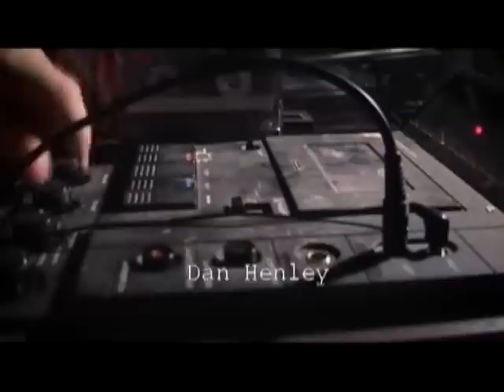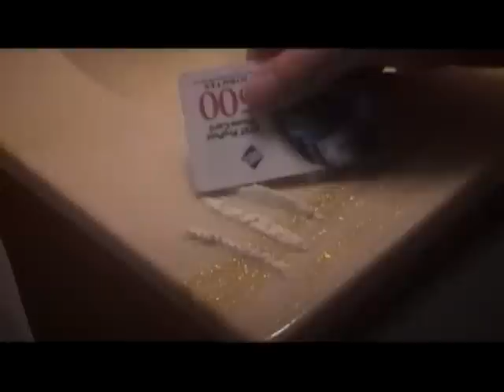Teamwork 2 - Old school indie action by The Stunt People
Teamwork 2
2003